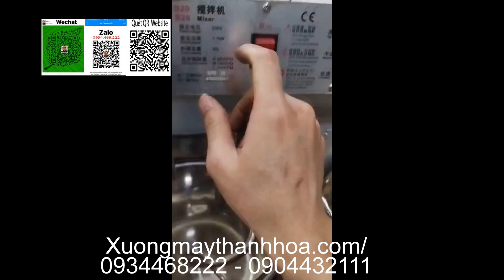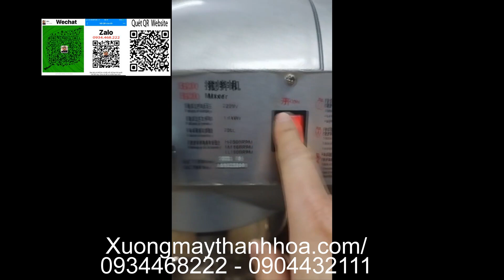Máy trộn bột đứng 20 lít giá rẻ [ Hàng Chuẩn ] . Liên hệ : 0934468222